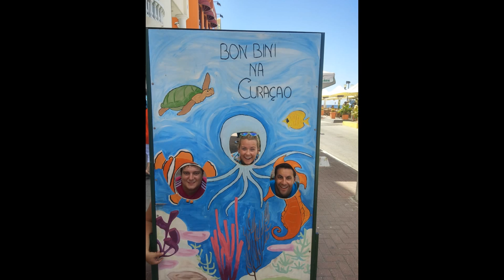Life on a Cruise Ship: Contract Wrap-Up #1 Jewel of the Seas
My very first contract with Royal Caribbean. On the Jewel of the Seas I  was a youth staff and worked mostly with kids. The crew and travel destinations on this contract are one of a kind.